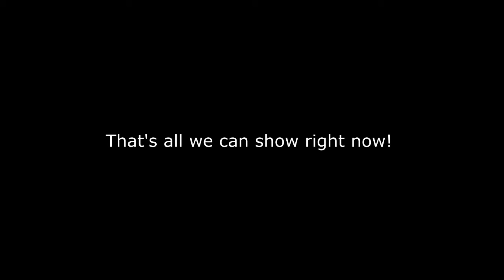TinyWars Demo Gameplay Update 8/5/16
TinyWars is an epic tower defense game produced by Bizurk Software. The game is anime themed and has a huge story packed in this small tower defense piece. You can follow the development of TinyWars here: